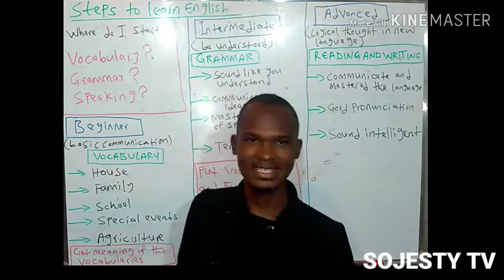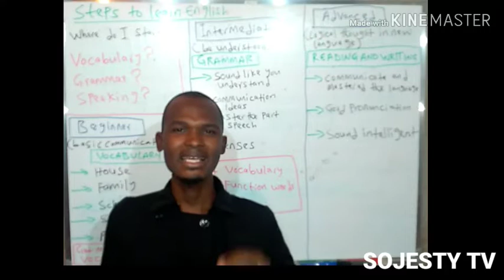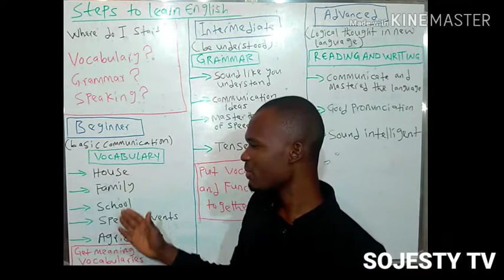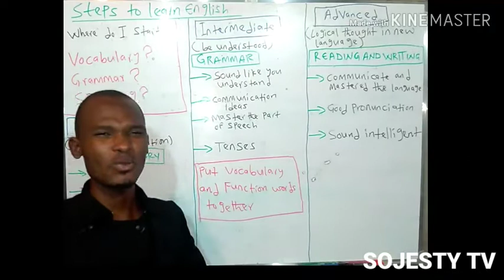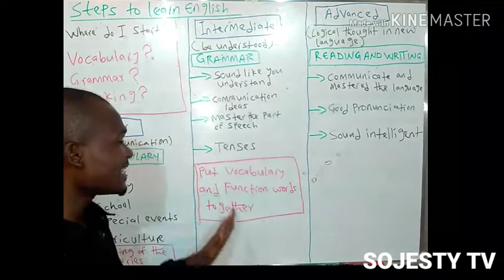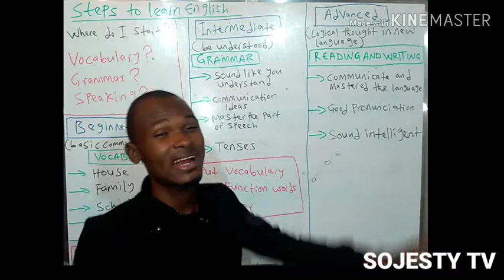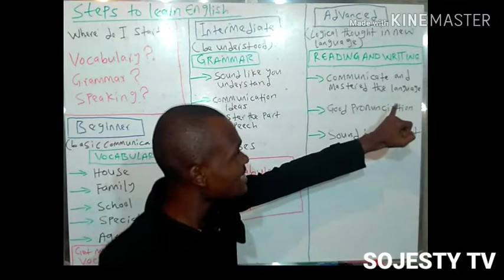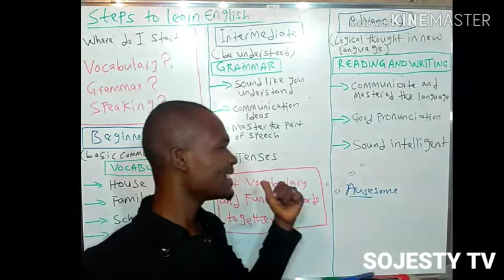Koyon Turanci cikin Hausa. Matakai daki-daki domin koyon Turanci ta ingantacciyar hanya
Wannan Bidiyo zaiyi muku bayani daki-daki na yadda zaku koyi Turanci bisa ka'ida gwargwadon matakin ku acikin turanci.
Mun gode

This video will explain the steps to learn English language accordingly based on your level of proficiency in English language.